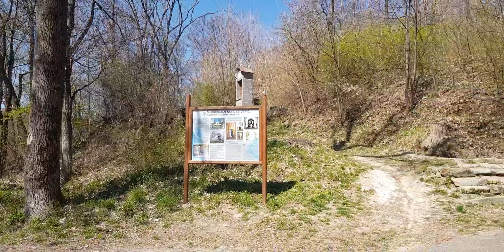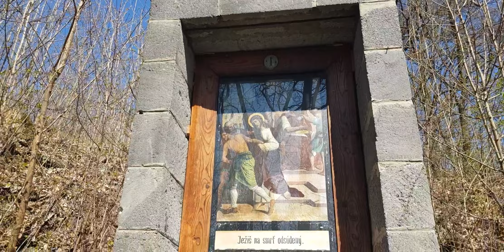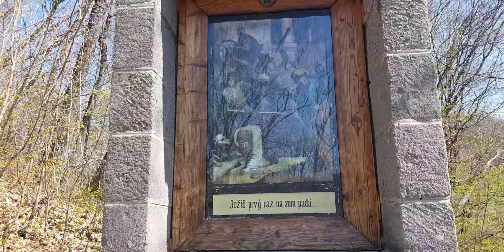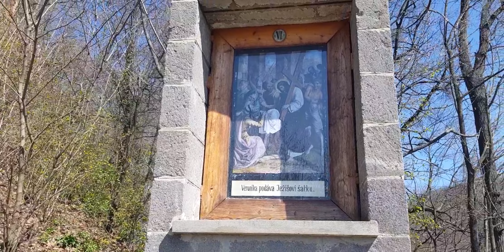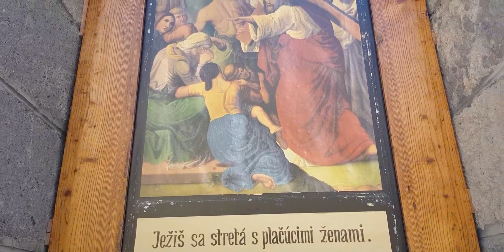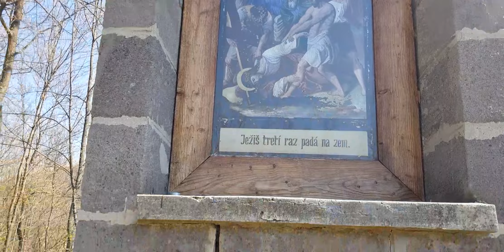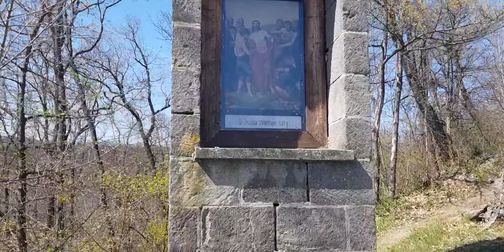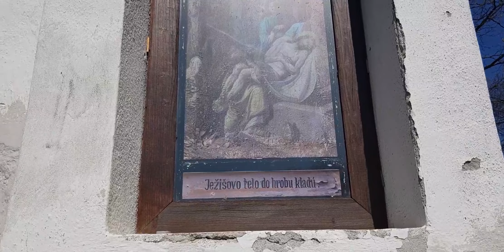Đồi Canvê ở Modrý Kameň Slovakia💒| Kalvária Modrý Kameň Slovakia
MODROKAMENSKÁ KALVÁRIA
CalvaryModrý Kameň
Các bạn chọn HD 1080p để xem được hình ảnh rõ nét nhất khung cảnh đường thánh giá lên đồi Can-vê và chỉnh âm lượng thật to để nghe được những âm thanh vang vọng chốn Núi Đồi linh thương nhé ! Thương mến và cảm ơn cả nhà đã ủng hộ vi-đi-ô !